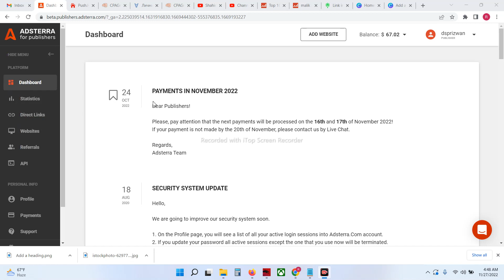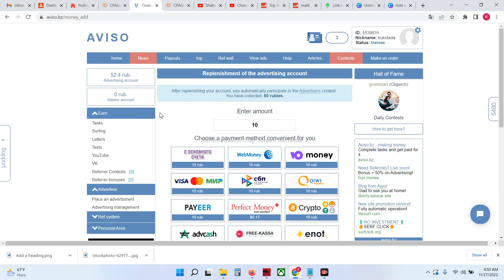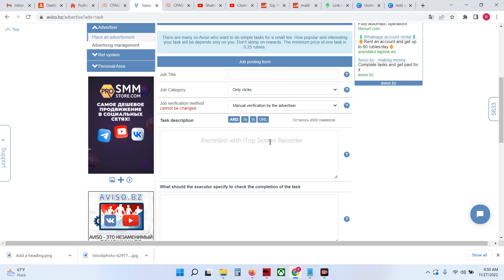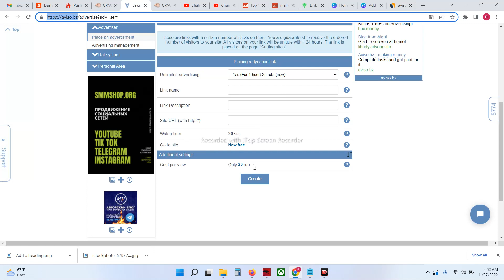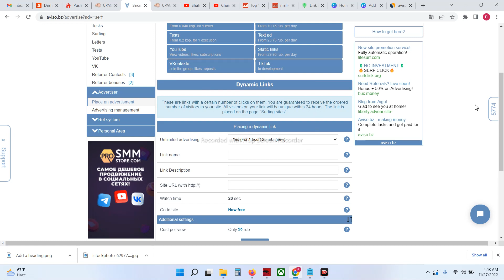Adsterra Earning Trick | Best Adsterra Earning Method